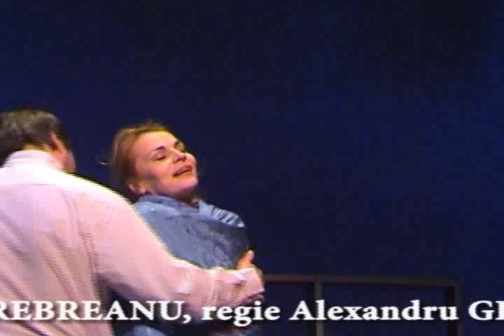fara machiaj:Ludmila Gheorghita observat de Olga Topor